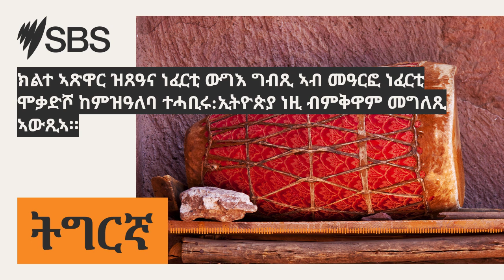ክልተ ኣጽዋር ዝጸዓና ነፈርቲ ውግእ ግብጺ ኣብ መዓርፎ ነፈርቲ ሞቃድሾ ከምዝዓለባ ተሓቢሩ:ኢትዮጵያ ነዚ ብምቅዋም መግለጺ ኣውጺኣ። | SBS...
ኢትዮጵያ ምስ ርእሰ ምምሕዳር ሶማሊላንድ ዝተፈራረመቶ ኣካታዒ ናይ ምርድዳእ ስምምዕ ስዒቡ፡ ሶማልያ ቅድሚ እቲ ተልእኾ ዓቃብ ሰላም ሕብረት ኣፍሪቃ ምዝዛሙ ኣሽሓት ኣባላት ሰራዊት ኢትዮጵያ ካብታ ሃገር ክወጹ ከምእትደሊ ኣፍሊጣ ነይራ'ያ። ግብጺ ኣብ ዝመጽእ ዓመት ኣብ ሶማልያ ኣብ ዝዋፈር ሓድሽ ተልእኾ ዓቃብ ሰላም ሰራዊት ከተበርክት ሕቶ ምቕራባ ዝፍለጥ እዩ።